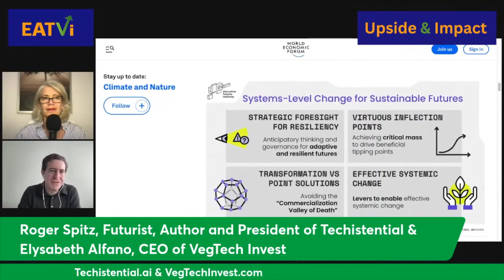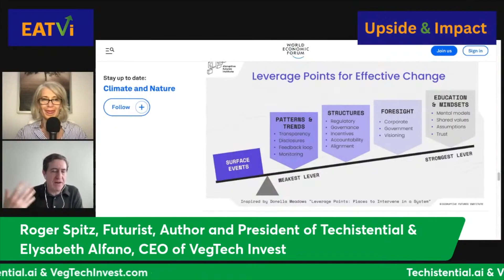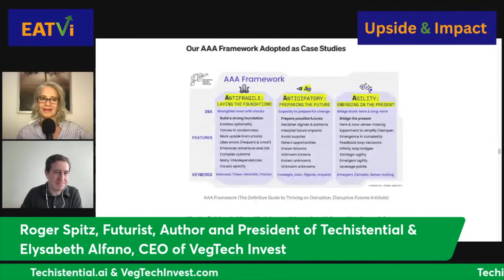Can We Have a Sustainable Future? Futurist Roger Spitz Weighs In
On this episode of Upside & Impact: Investing for Change, Roger Spitz and host Elysabeth Alfano discuss systems-level change, education, agency, and how humanity can prepare for the many disruption ahead.

00:00:00 - Introduction
00:03:13 - Understanding Systems-Level Change
00:08:35 - Is systems-level change possible?
00:13:17 - Are inflection points good or bad?
00:19:13 - Alignment and inflection points
00:22:44 - Systems-Changes and the Climate Valleys of Death
00:27:05 - How can we avoid needing “luck”?
00:32:55 - Why “foresight” fails
00:41:17 - Holistic, effective, systemic change
00:50:38 - Is changing the education system possible?
00:55:45 - Can humans change? Eastern Philosophy
00:58:58 - Tools for changing ourselves
01:05:25 - Predictions for 2024, Concluding Questions

This was recorded in December 2023, and the original podcast can be found on ETFCentral.com:

The 2024 Book "DISRUPT WITH IMPACT: ACHIEVE BUSINESS SUCCESS IN AN UNPREDICTABLE WORLD" from bestselling futurist Roger Spitz touches upon sustainable futures and driving transformational changes for the energy transition:

Some reviews on “Disrupt With Impact: Achieve Business Success in an Unpredictable World” by Roger Spitz (Kogan Page):

See "Leading Futurist Roger Spitz Partners with Kogan Page for Latest Book, Cementing Publisher’s Role in Futures Thinking"

RELATED ARTICLES BY ROGER SPITZ ON SUSTAINABLE FUTURES:

- “4 drivers to achieve systems-level change for sustainable futures”, Roger Spitz, World Economic Forum, 2023.

- Spitz, R. “ClimateTech: system innovation (versus point solutions)”. illuminem, January 23, 2024.

- “Why shifting from prediction to foresight can help us plan for future disruption”, Roger Spitz, World Economic Forum, 2024.

THE DEFINITIVE GUIDE TO THRIVING ON DISRUPTION

If you are interested in learning more about these topics, you may wish to also explore the bestselling book collection "THE DEFINITIVE GUIDE TO THRIVING ON DISRUPTION":

- Disruptive Futures Institute Releases Volume I of Long-Awaited Collection "The Definitive Guide to Thriving on Disruption"

- The Ultimate Blueprint for 21st Century Relevance: Volume II, Essential Frameworks for Disruption and Uncertainty

DISRUPTIVE FUTURES INSTITUTE
Founded by celebrated futurist Roger Spitz, the Disruptive Futures Institute is a Think Tank offering education, research and thought leadership on adapting to our increasingly complex and unpredictable world